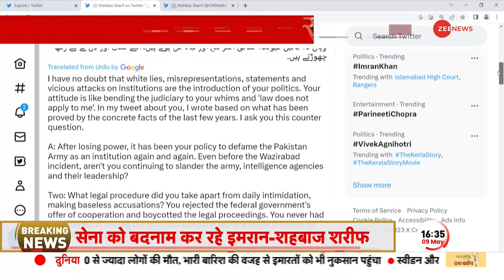Breaking News: Imran Khan की गिरफ़्तारी पर Pakistan के प्रधानमंत्री का बड़ा ट्वीट | Imran Khan Arrest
इस्लामाबाद हाईकोर्ट के बाहर पाकिस्तानी रेंजर्स ने पूर्व प्रधानमंत्री इमरान खान को गिरफ्तार कर लिया है. इमरान की गिरफ़्तारी पर पाकिस्तान के प्रधानमंत्री शहबाज़ शरीफ ने ट्वीट कर  बड़ा हमला किया है.

Pakistani Rangers have arrested former Prime Minister Imran Khan outside the Islamabad High Court. Pakistan's Prime Minister Shehbaz Sharif has made a big attack on Imran's arrest by tweeting.